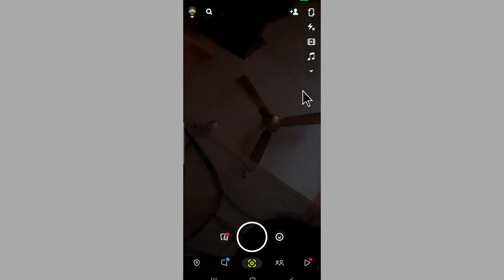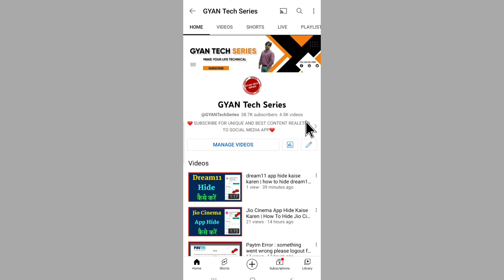Snapchat Par Group Kaise Banaye | How To Make A Group On Snapchat